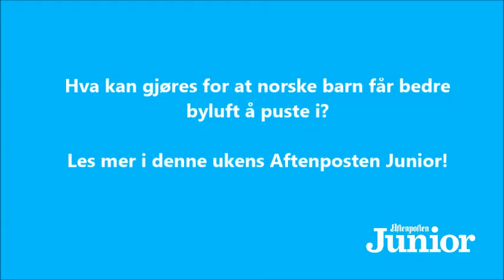Kald og forurenset luft skaper pusteproblemer for barn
Kald og forurenset luft skaper pusteproblemer for tusenvis av norske barn om vinteren. Hva kan gjøres for at barn skal få bedre luft å puste i?